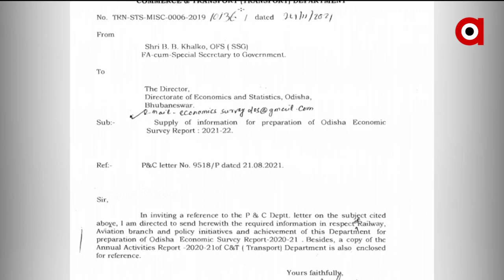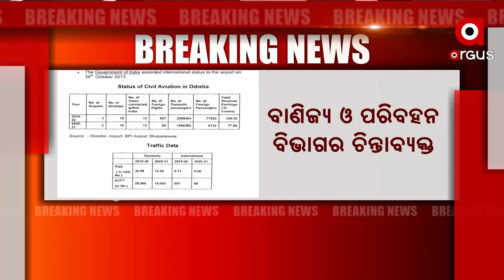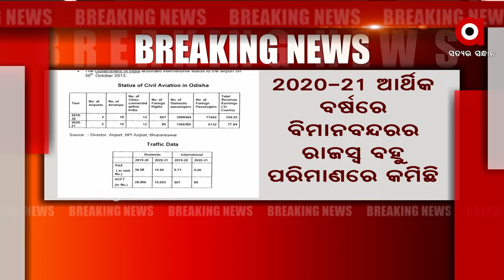ବିଜୁ ପଟ୍ଟନାୟକ ବିମାନବନ୍ଦରକୁ ଆକ୍ରମଣ ଭୟ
ବିଜୁ ପଟ୍ଟନାୟକ ଅନ୍ତର୍ଜାତିକ ବିମାନବନ୍ଦର ପ୍ରତି ଲେଜର ଓ ଡ୍ରୋନ ଆକ୍ରମଣର ଭୟ ରହିଛି। ବିଭିନ୍ନ ସମୟରେ ବିମାନବନ୍ଦରର ସୁରକ୍ଷାକୁ ନେଇ ବିଶେଷଜ୍ଞମାନେ ପ୍ରଶ୍ନ ଉଠାଉଥିବାବେଳେ ଖୋଦ ବାଣିଜ୍ୟ ଓ ପରିବହନ ବିଭାଗ ଏନେଇ ଚିନ୍ତାବ୍ୟକ୍ତ କରିଛି।